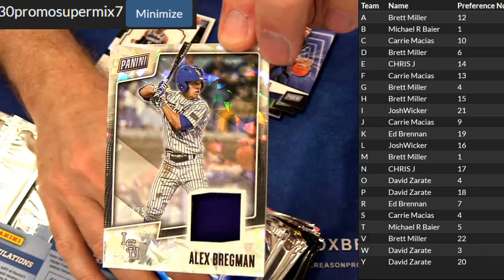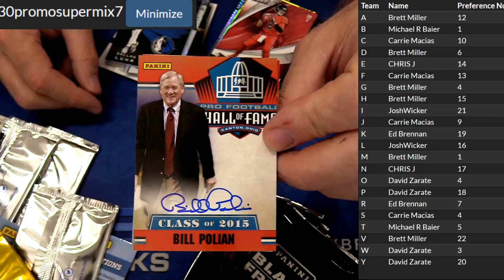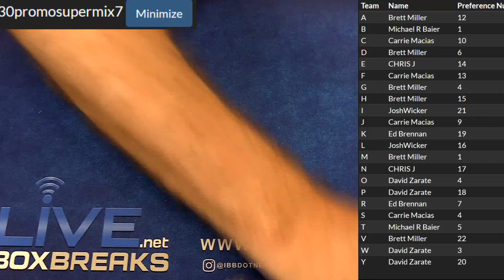Super mix Promo #7 LBB